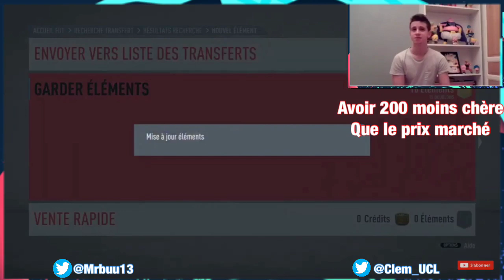FUT 20 | Achat / Revente - TECH FUT MILLIONAIRE MIXTE - Passer de 50,000 à 500,000 Rapidement !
🔶 Mon PSN 🔶 :   Mrbuu-13